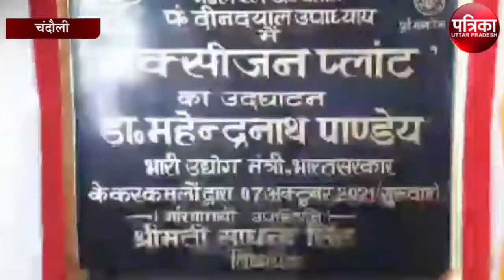लखीमपुर घटना पर भाजपा केंद्रीय मंत्री ने विपक्ष को दी नसीहत, बोले...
दीनदयाल उपाध्याय रेल मंडल अस्पताल में ऑक्सीजन प्लांट लगाया गया है । जिसका शुभारंभ चंदौली के सांसद व केंद्रीय भारी उद्योग मंत्री डॉक्टर महेंद्र नाथ पांडे ने किया । पी एस ए आक्सीजन जनरेटर प्लांट जिसकी उत्पाद क्षमता 500 लीटर प्रति मिनट है। यह प्लांट यूनाइटेड वे आफ इंडिया मुंबई और पंडित दीनदयाल उपाध्याय रेल डिवीजन के संयुक्त प्रयास से लगाया गया है। जिसमें पाइपलाइन के जरिए सभी बेड़ो पर ऑक्सीजन की सप्लाई लगातार मिलती रहेगी।